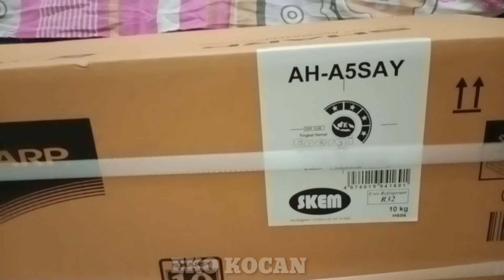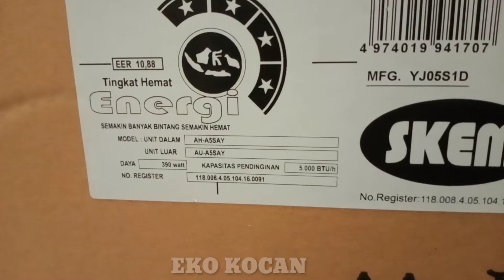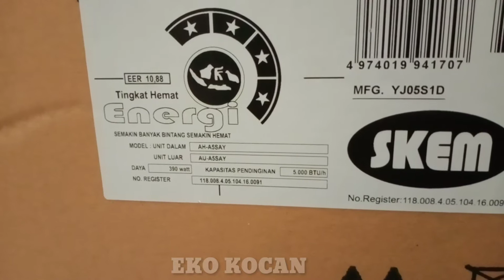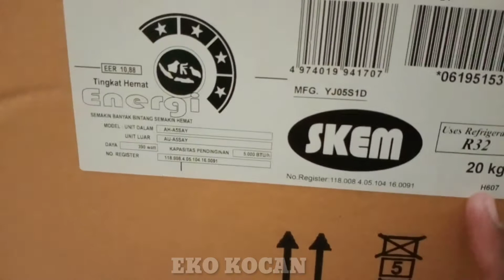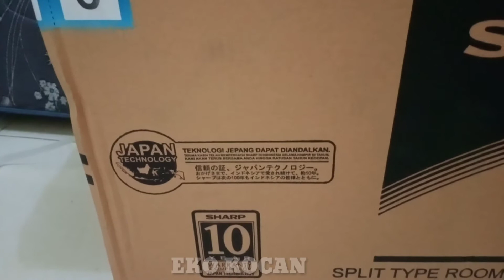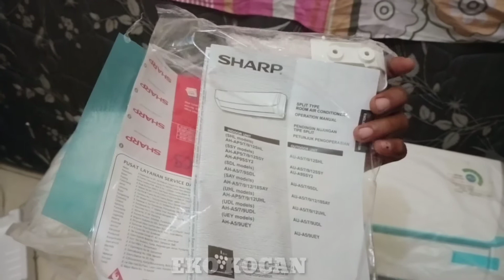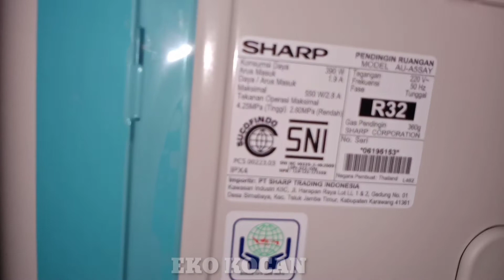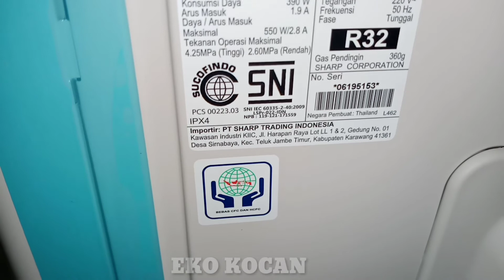UNBOXING AC SHARP THAILAND || RECOMMEND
Selamat datang di channel eko kocan kali ini saya akan unboxing ac sharp Thailand.
Buat temen-temen yang mau beli ac,ini recomend karena selain harganya terjangkau dinginya juga nyeees